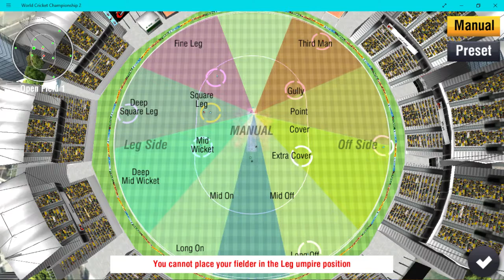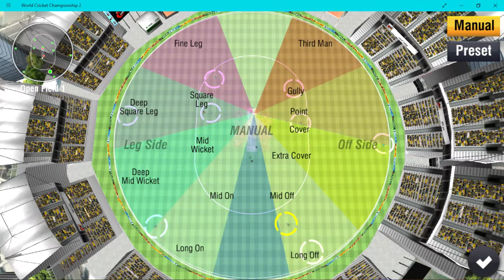Arnav & Pandas VS Scotland 2021 Match 10 of 25